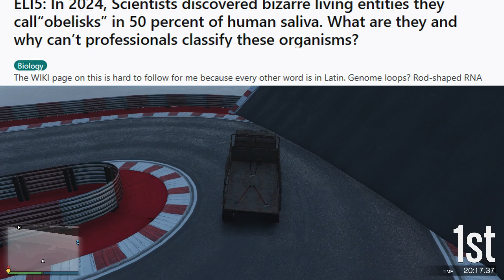What Are Obelisk Organisms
Have you heard that there are obelisks living in 50% of human saliva? What are they? Watch this video to find out!